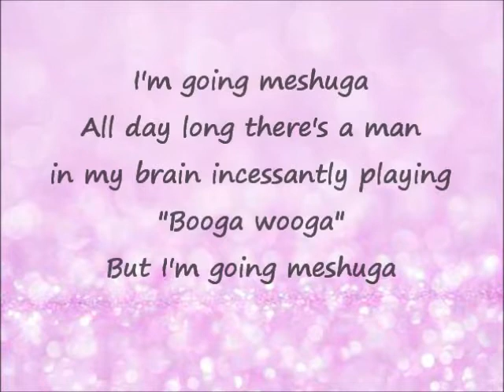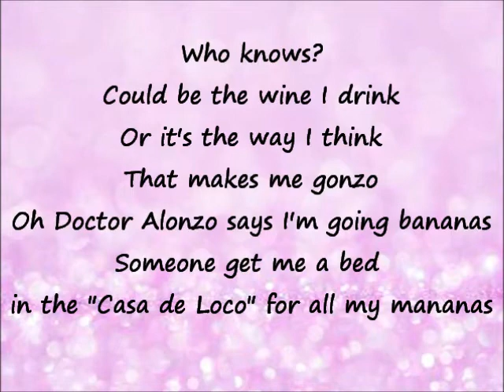Madonna - I'm Going Bananas (Lyrics)